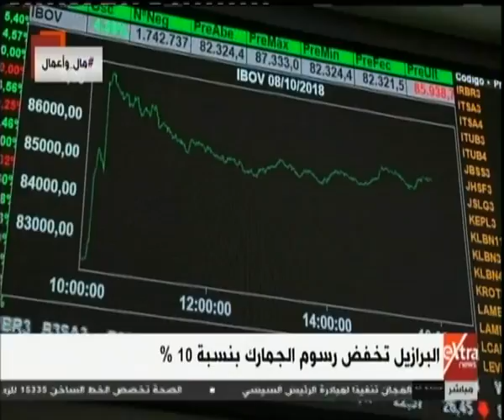مال وأعمال | البرازيل تخفض رسوم الجمارك بنسبة 10%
مال وأعمال | البرازيل تخفض رسوم الجمارك بنسبة 10 % مع “ دينا سالم "  |   12 مايو2019